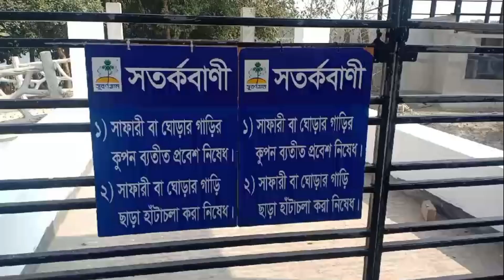কুয়াশা স্কুল পিকনিকের ব্লগ।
মেয়েকে নিয়ে স্কুল পিকনিকে আসলাম সে ব্লগটা আপনাদের সাথে শেয়ার করছি।